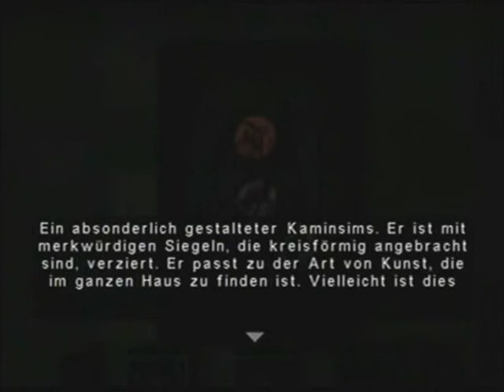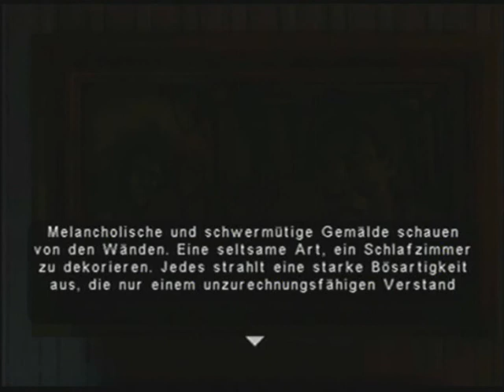Let's Play Eternal Darkness German Part 29: Das Legat der Finsternis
Auf in ein neues Kapitel!